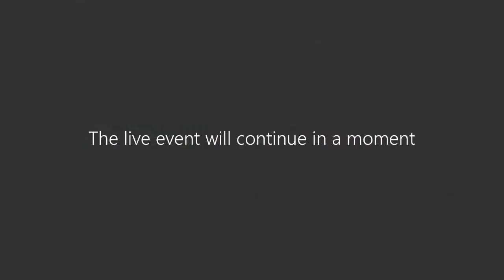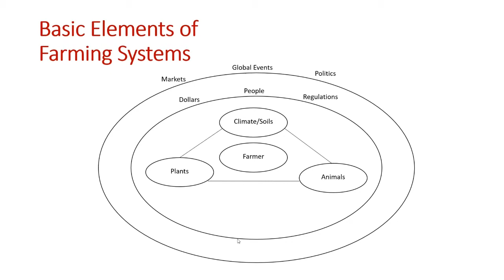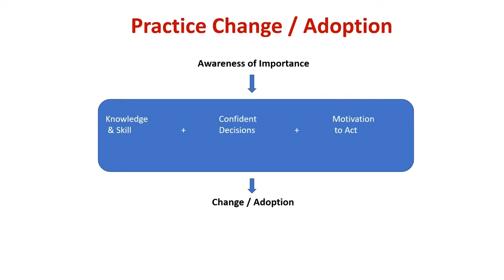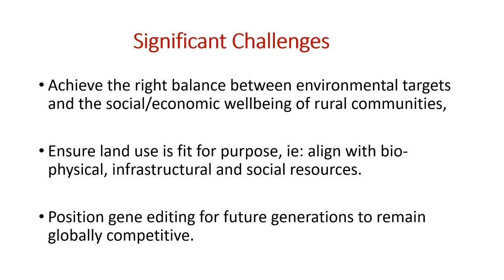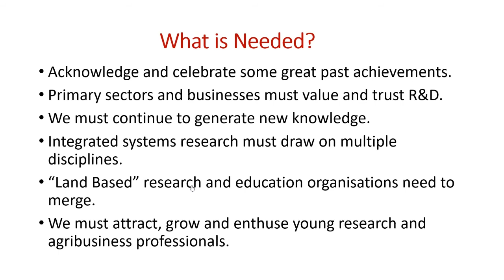Dr Gavin Sheath - "Lessons learned - what is relevant to you"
Farm systems research, agriculture, pasture, soils, sustainability, farming, productivity.
Gavin is interviewed by Dr Liz Wedderburn on key take home mesages for both researchers and farmers from his long career in farm systems research